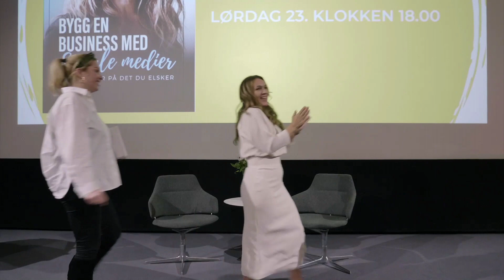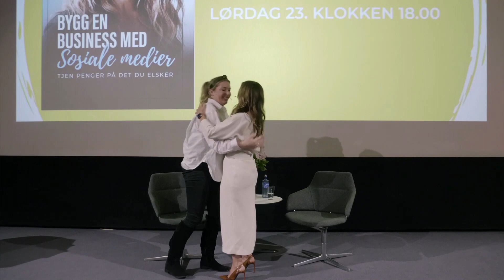Bokbad med Gry Sinding og Tina Holt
Gry blir intervjuet av Tina Holdt - kunde og mentor. en god samtale om det å skrive bok og lykkes med business.